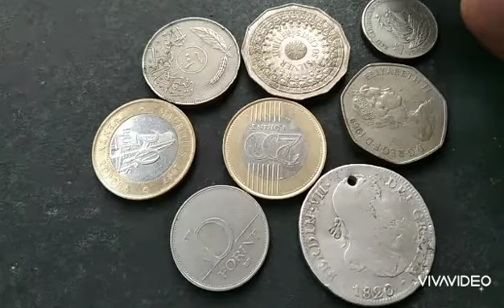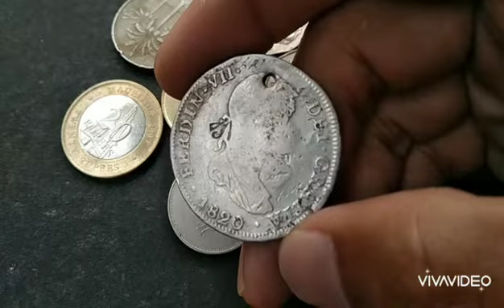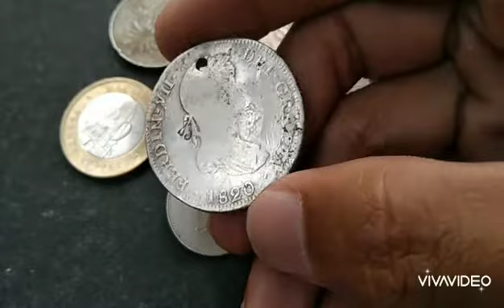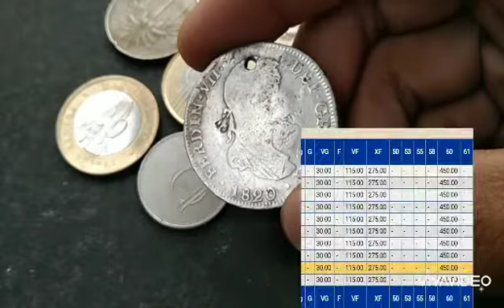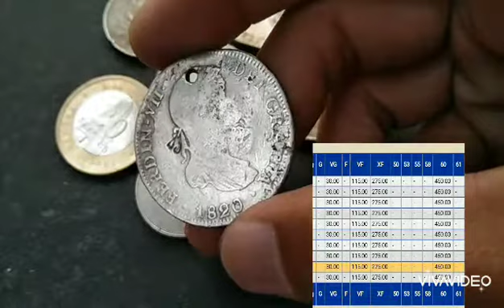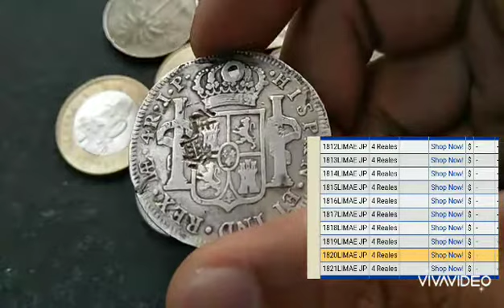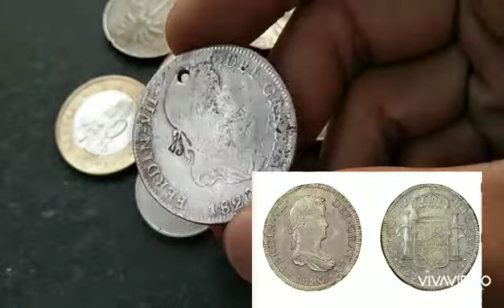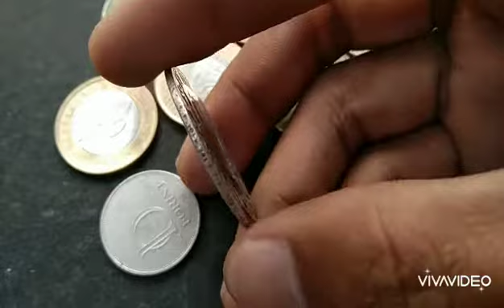chopmark sa coin ay additional value: watch this video.